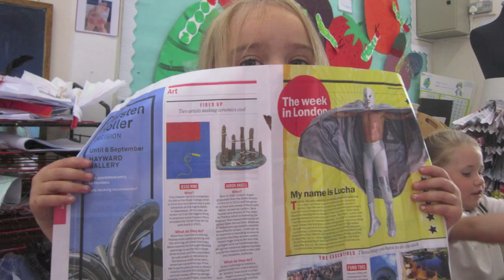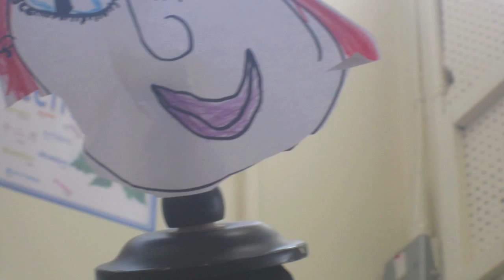Reception Ethical Fashion Show Music Video